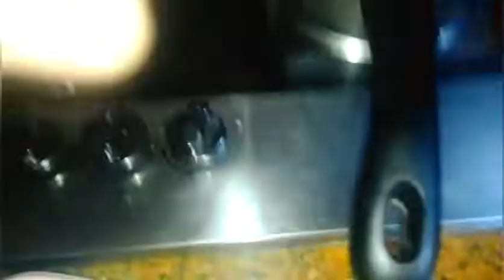CLASSIC PANCAKES RECIPE/How to make pancakes/coffee and braids.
hey guys !
this is my first video hope you like it